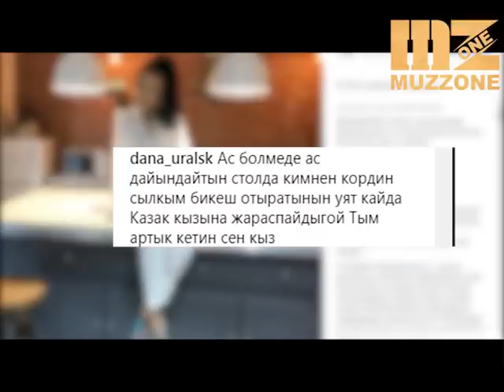Ерке Есмахан желіні шулаты